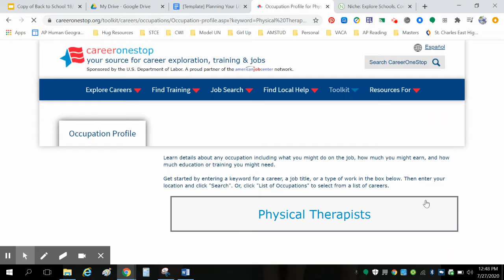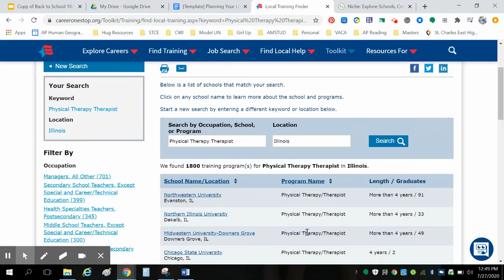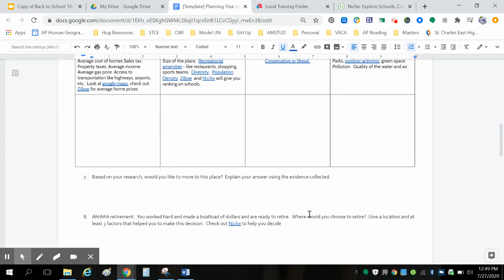Inquiry Activity Planning your life